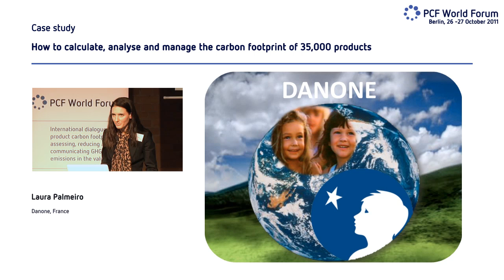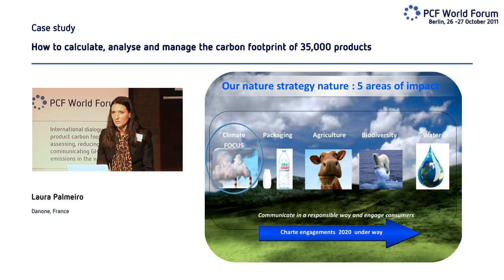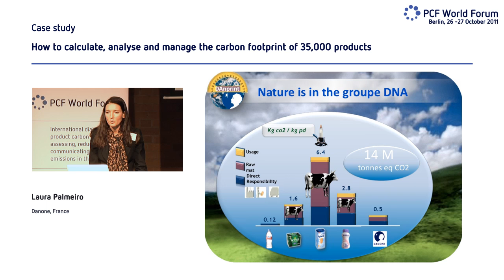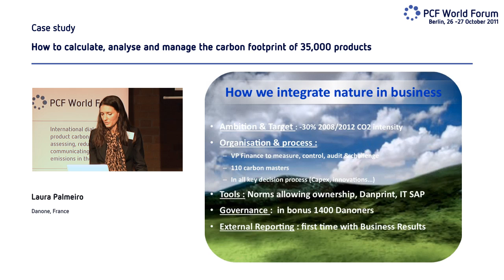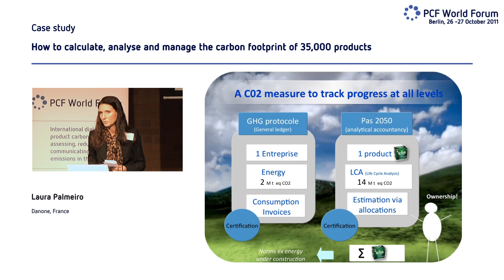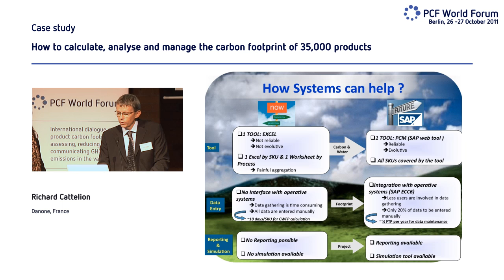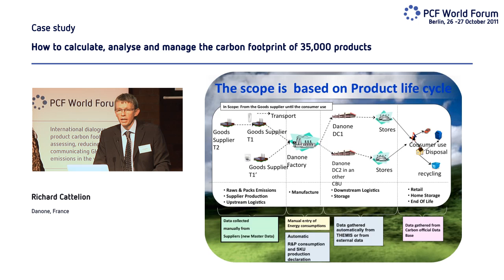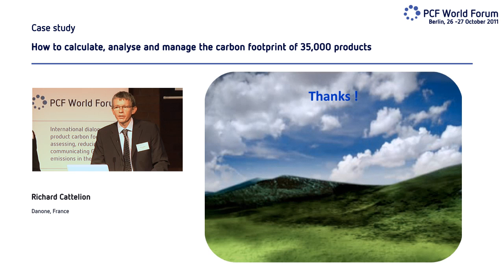LAURA PALMEIRO (DANONE) - RICHARD CATELLOIN, CARBON FOOTPRINT OF 35,000 PRODUCTS AT DANONE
Danone's board put Nature at the very heart of its business and set a bold carbon reduction target: to reduce carbon footprint by 30% over the period 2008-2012. Management then engaged SAP to help it reach this ambitious goal: Danone is now using SAP software and targets to measure the carbon emissions of 35,000 products, including a detailed view of every step in their life cycles. The expected benefits of this approach will not only be enhanced social and environmental value and reputation, but also efficiency savings, and increased sales.